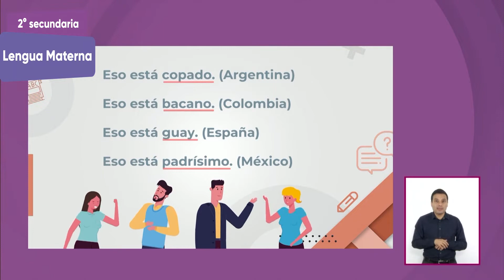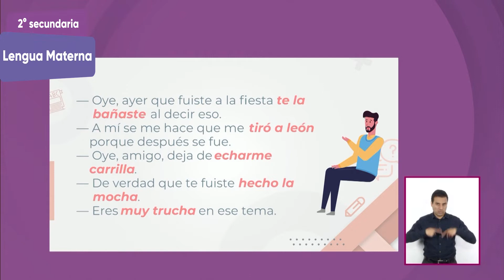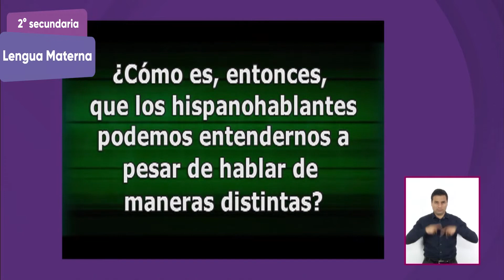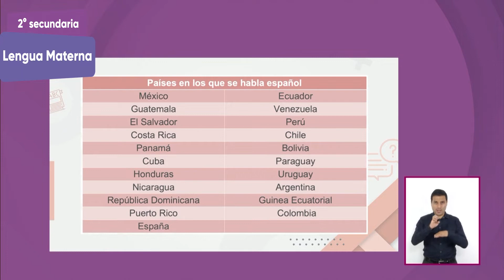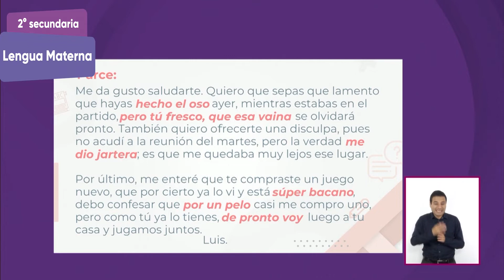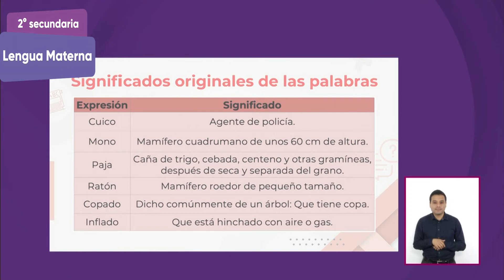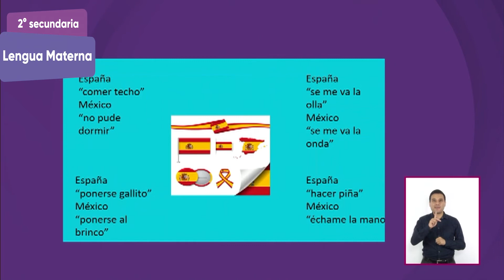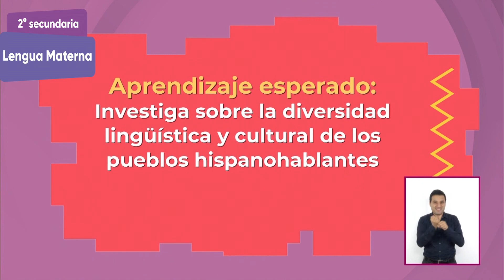2° Secundaria » Lengua materna » La variedad de las expresiones en español